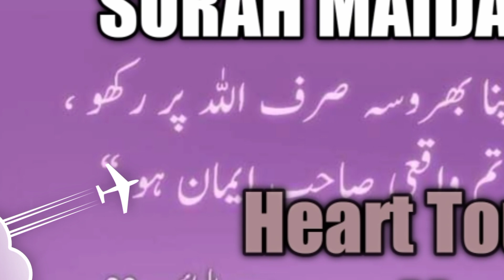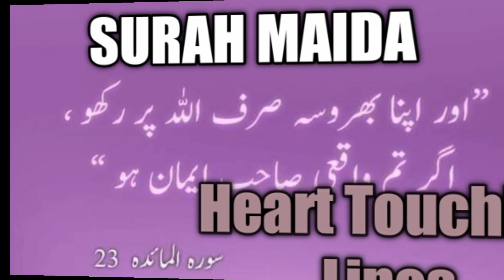Verse/Ayat of Surah Maida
Powerful Verse
Surah Maida
Quran Kareem
Quran Majeed
Quran Hakeem